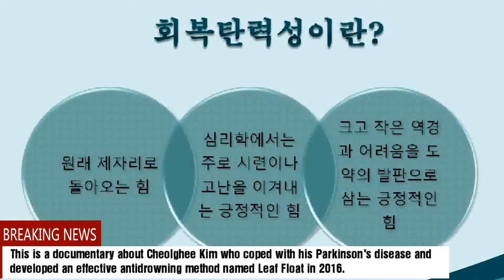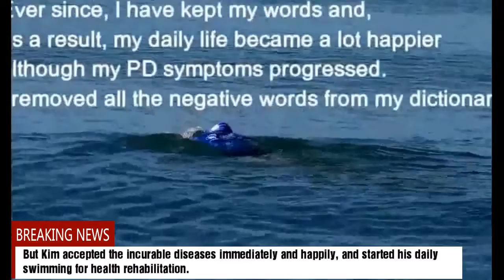The Background Story of the LeafFloat ㅡCheolghee Kim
My Journey towards Resilience and Life Saving (updated) Cheolghee Kim